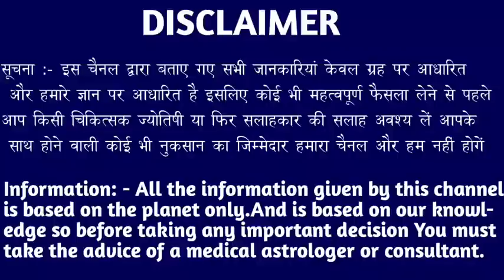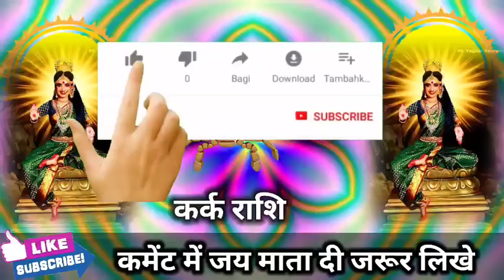कर्क राशि वालों 5 दिसंबर 2022 से किस्मत का नया पन्ना खुल गया है जल्दी देखो। Kark Rashi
कर्क राशि वालों 5 दिसंबर 2022 से किस्मत का नया पन्ना खुल गया है जल्दी देखो। Kark Rashi#karkrashi